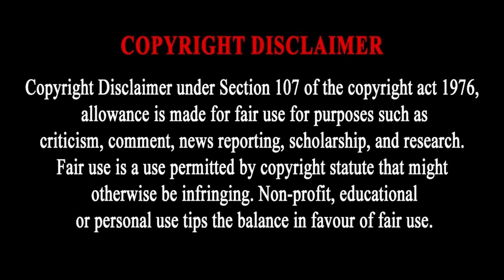Listen (Dreamgirls) ~ Jordan Fisher & John McGinty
Stunning performance at Broadway Backwards 2024 by Jordan Fisher & John McGinty!   Benefit for Broadway Cares/Equity Fights AIDS and The Lesbian, Gay, Bisexual & Transgender Community Center (The Center) in New York City. Filmed 03/11/2024.